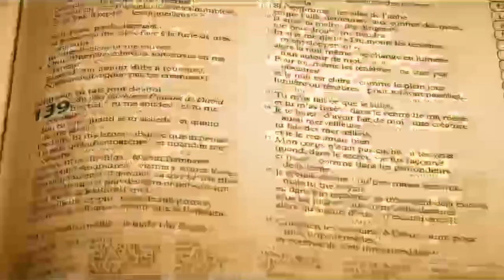ELIE LUNDI 17JUIN2024 DEF